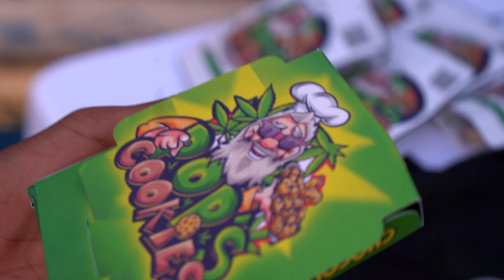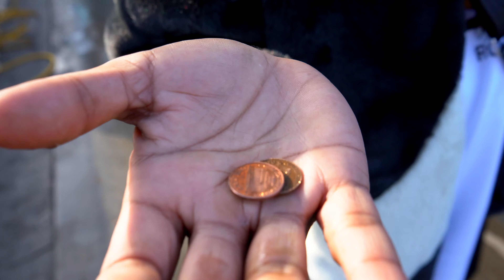Cali Vlog ep. 2 (Trailer)